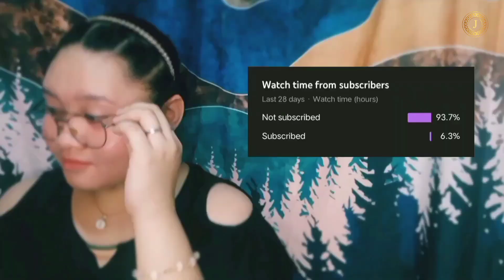ZEENUNEW FLIRTING & SEDUCTION MOMENTS | Reaction Video (eng. sub)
Hi y'all 👋

If you enjoyed this video please do